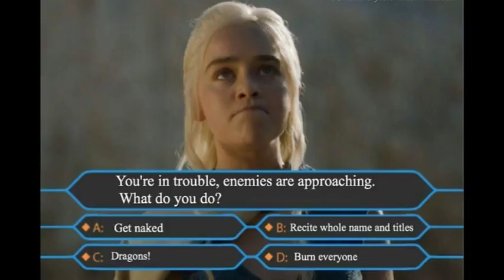"House of the Undying" (ASOIAF parody) by Jed O'White Hart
— Written and performed by Jed O'White Hart. Parodies "Hotel Califnornia" by The Eagles.